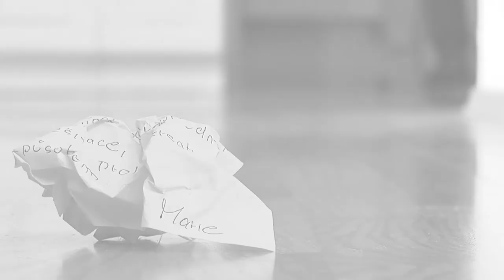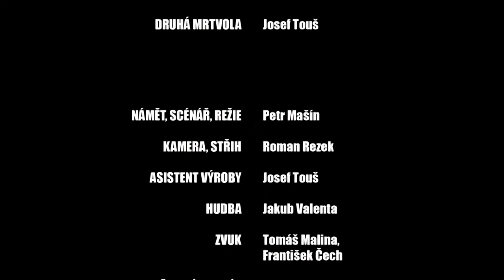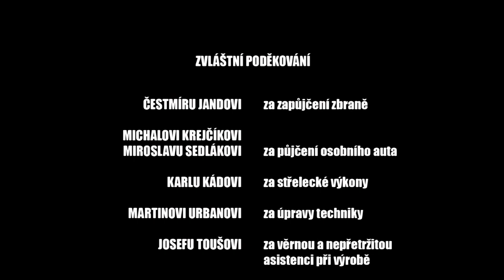Trojče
Ztráta osoby blízké je vždy bolestivou záležitostí. Překonání smutku pomáhá čas, okruh přátel a rodiny.
A někdy také alkohol. Otupí bolest, starosti a trápení. Vše zlé je pryč. Na chvíli...

Hrají: Petr Mašín, Michal Krejčík, Petra Šmírová, Miroslav Sedlák a Josef Touš
Režie a scénář: Petr Mašín
Kamera a střih: Roman Rezek
Hudba: Jakub Valenta
Zvuk: Tomáš Malina a František Čech